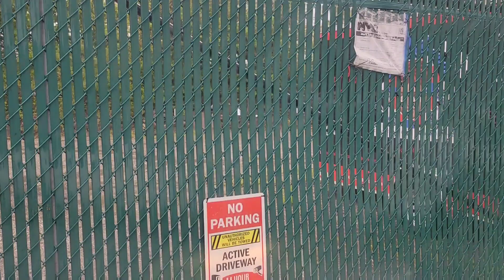driving on a rainy day in the tri state area